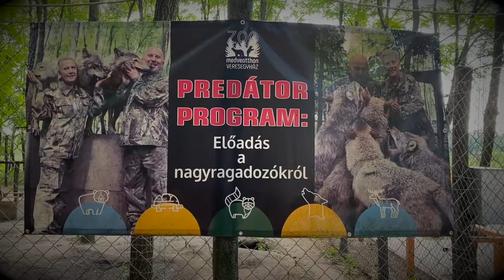Bemutatkozik a Predátor program